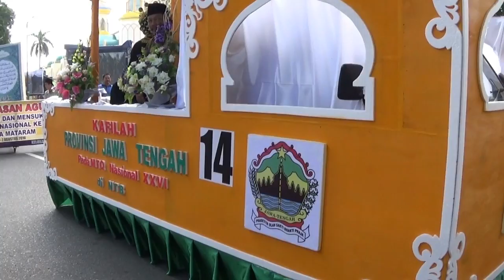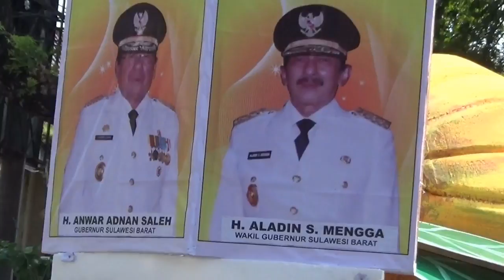Opening Parade of National Qur'an Reading Festival MTQ XXVI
Opening Parade of National Qur'an Reading Festival MTQ XXVI in MATRAM Lombok Island INDONESIA